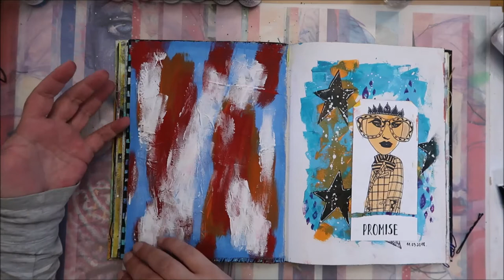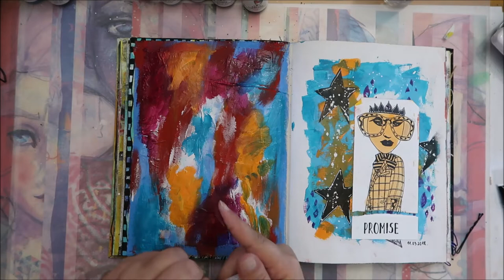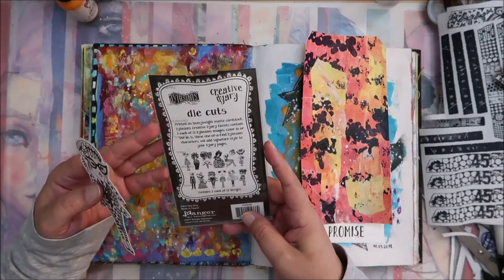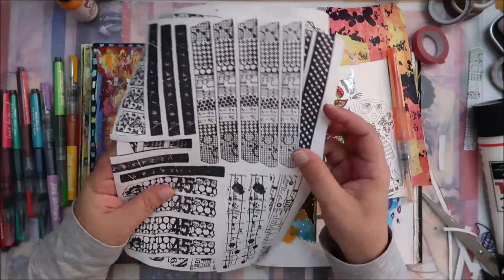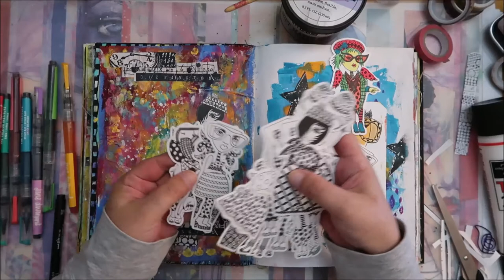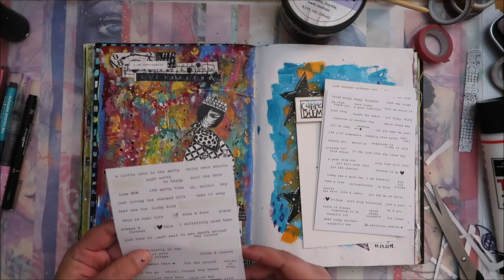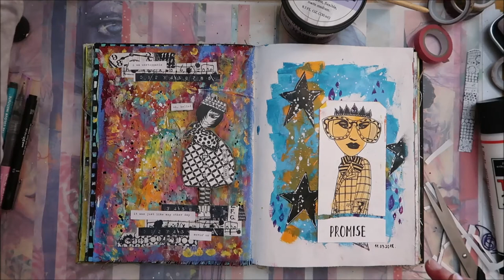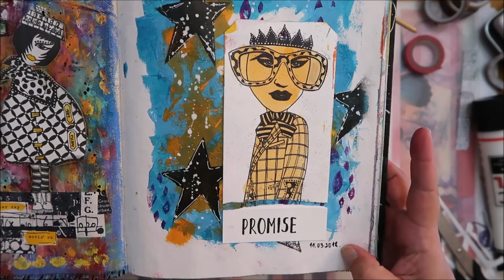rescuing art journal page with Dina Wakley paints and Dyan Reavelys cuts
Hello there!
I am still playing in Dina Wakley art journal and still sticking to my decision not to buy anything even though its very temptive to buy all these novelties I see on other peoples youtube channels.
This page which I made today was actually canvas supstrate but was treated with so many different media that i cannot even describe what it was at the beginning. The main thing about this is to play and let myself to experiment. So I used Dina Wakley paints,  Carabelle Studio stamps and Dyan Reaveleys cut outs.
If you have any comments, questions, suggestions...
please leave them below.
If you liked what you have seen and want to see my next creations
please subsrcibe and give me thumb up. thx!
bye.